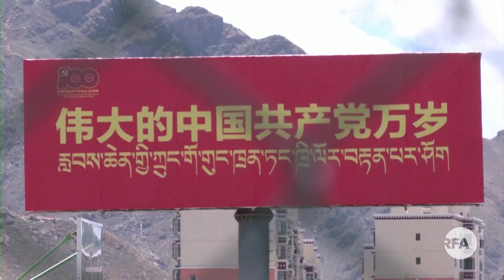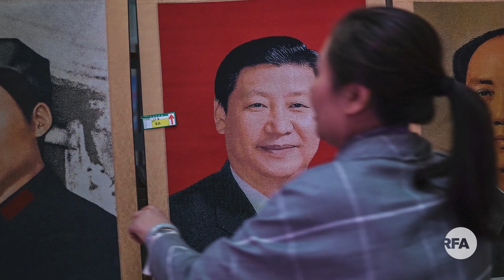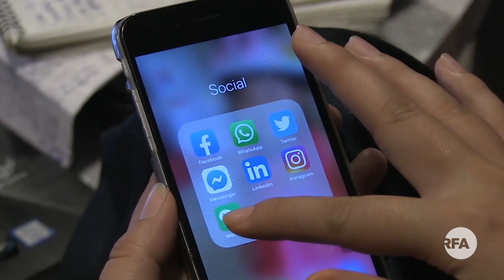གྲངས་ཉུང་མི་རིགས་ཀྱི་ངོ་བོ་དང་སྐད་ཡིག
CECCཞེས་ཨ་རིའི་གྲོས་ཚོགས་ཀྱི་རྒྱ་ནག་ལས་དོན་ཚོགས་ཆུང་གིས་རྒྱ་ནག་ནང་གྲངས་ཉུང་མི་རིགས་ཀྱི་ངོ་བོ་དང་སྐད་ཡིག་རང་དབང་ཐོག་བཙན་གནོན་ཇེ་ཆེར་གཏོང་བཞིན་ཡོད་པའི་སྐོར་ཉན་ཞིབ་ཞིག་ཚོགས་གནང་ཡོད་པ་དང་། བོད་དོན་ལས་འགུལ་བསྟི་གནས་ཁང་གི་ངེས་སྟོན་པ་ལྷག་སྒྲོན་བཀྲས་མཐོང་ལགས་ཀྱིས་རྒྱ་ནག་གཞུང་གིས་བོད་ནང་ནས་གནས་ཚུལ་ཕྱི་གྱར་མི་ཡོང་བའི་དམ་བསྒྲགས་ནན་པོ་བྱེད་ཀྱི་ཡོད་པར་བརྟེན་བོད་ནང་གི་དངོས་ཡོད་གནས་སྟངས་འཛམ་གླིང་མི་མང་གིས་ཤེས་རྟོགས་ཡོང་གི་མེད་པ་མ་ཟད།རྒྱ་ནག་གིས་བོད་ནང་གདུག་རྩུབ་ཅན་གྱི་སྲིད་བྱུས་ལག་བསྟར་བྱེད་བཞིན་པར་གསང་རྒྱ་དམ་པོ་བྱེད་བཞིན་ཡོད་པའི་སྐྱོན་བརྗོད་གནང་ཡོད་པའི་སྐོར།
CECC holds online hearing on the Growing constraints on Language and ethnic identity in Today’s China. Witness Lhadon Tethong, Director of Tibet Action Institute testifies that the key is people of the world don’t know what is happening in Tibet as China has so effectively blocked information from leaving Tibet, but CCP cares what the international community thinks and therefore they have all these hidden policies to avoid international scrutiny”

Reporter: Dickyi
Producer: Nordhey